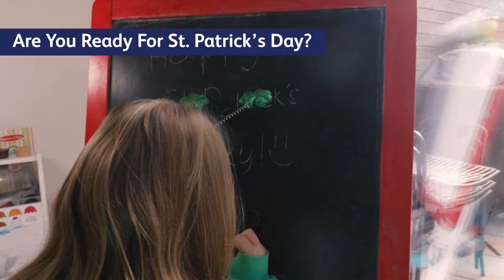Are you ready for St Patrick's Day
Half the fun of St. Patrick's Day is the getting ready! From Shamrocks to Connemara Marble and everything in between, celebrate Paddy's Day with your very own piece of Ireland. Fine Irish Jewelry designed and made in Ireland, then shipped securely worldwide to your door.